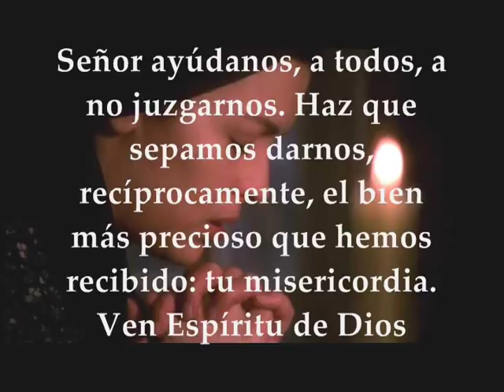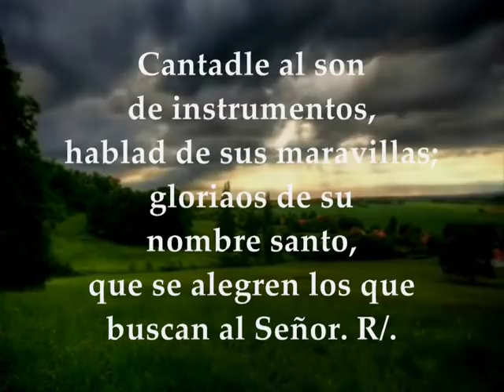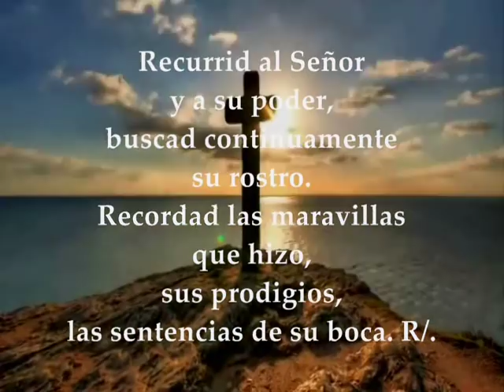Evangelio del día y lecturas | jueves 8 de noviembre de 2018 [ Lucas 15,1-10 ]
Evangelio del día y lecturas jueves 8 de Noviembre de 2018 Semana XXXI Tiempo Ordinario Ciclo B Primera Lectura: De la carta del apóstol san pablo a los Filipenses 3,3-8a Salmo 104,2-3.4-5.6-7 R/. Que se alegren los que buscan al Señor Evangelio según San Lucas 15, 1-10
Primera lectura
Lectura de la carta del apóstol san Pablo a los Fílipenses 3,3-8a: Los circuncisos somos nosotros, que damos culto con el Espíritu de Dios, y que ponemos nuestra gloria en Cristo Jesús, sin confiar en la carne. Aunque, lo que es yo, ciertamente tendría motivos para confiar en la carne, y si algún otro piensa que puede hacerlo, yo mucho más, circuncidado a los ocho días de nacer, israelita de nación, de la tribu de Benjamín, hebreo por los cuatro costados y, por lo que toca a la ley, fariseo; si se trata de intransigencia, fui perseguidor de la Iglesia, si de ser justo por la ley, era irreprochable. Sin embargo, todo eso que para mí era ganancia lo consideré pérdida comparado con Cristo; más aún, todo lo estimo pérdida comparado con la excelencia del conocimiento de Cristo Jesús, mi Señor. Por él lo perdí todo, y todo lo estimo basura con tal de ganar a Cristo. Palabra de Dios

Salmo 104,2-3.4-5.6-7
R/. Que se alegren los que buscan al Señor

Cantadle al son de instrumentos,
hablad de sus maravillas;
gloriaos de su nombre santo,
que se alegren los que buscan al Señor. R/.

Recurrid al Señor y a su poder,
buscad continuamente su rostro.
Recordad las maravillas que hizo,
sus prodigios, las sentencias de su boca. R/.

¡Estirpe de Abrahán, su siervo;
hijos de Jacob, su elegido!
El Señor es nuestro Dios,
él gobierna toda la tierra. R/.

Evangelio
Lectura del santo evangelio según san Lucas 15,1-10: En aquel tiempo, solían acercarse a Jesús todos los publicanos y los pecadores a escucharle. Y los fariseos y los escribas murmuraban entre ellos: «Ése acoge a los pecadores y come con ellos.» Jesús les dijo esta parábola: «Si uno de vosotros tiene cien ovejas y se le pierde una, ¿no deja las noventa y nueve en el campo y va tras la descarriada, hasta que la encuentra? Y, cuando la encuentra, se la carga sobre los hombros, muy contento; y, al llegar a casa, reúne a los amigos y a los vecinos para decirles: "¡Felicitadme!, he encontrado la oveja que se me había perdido." Os digo que así también habrá más alegría en el cielo por un solo pecador que se convierta que por noventa y nueve justos que no necesitan convertirse. Y si una mujer tiene diez monedas y se le pierde una, ¿no enciende una lámpara y barre la casa y busca con cuidado, hasta que la encuentra? Y, cuando la encuentra, reúne a las amigas y a las vecinas para decirles: "¡Felicitadme!, he encontrado la moneda que se me había perdido." Os digo que la misma alegría habrá entre los ángeles de Dios por un solo pecador que se convierta.» Palabra del Señor